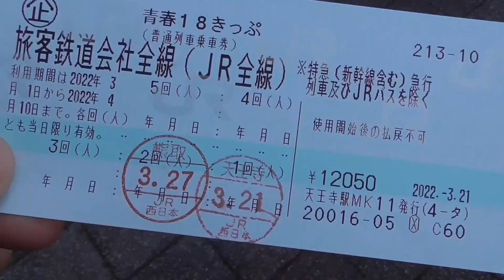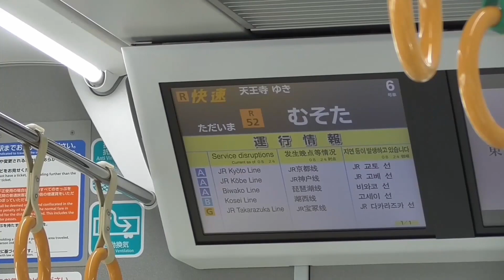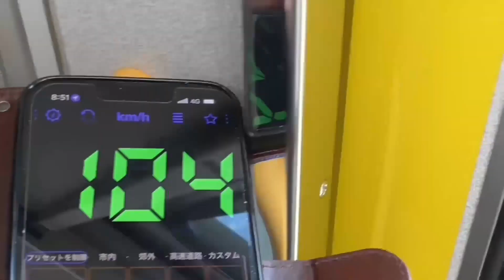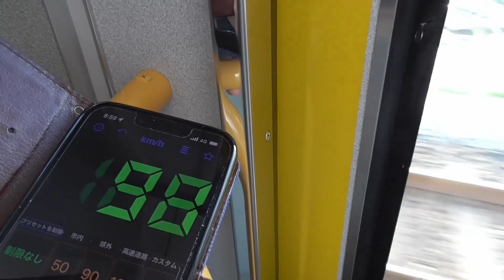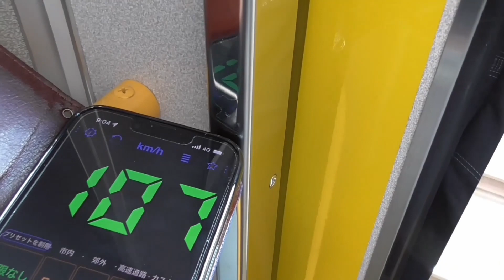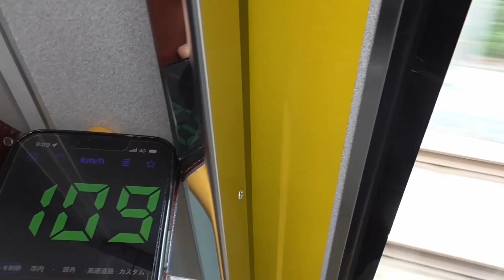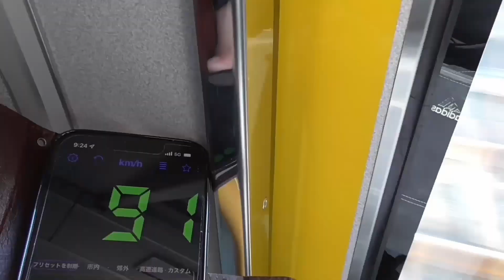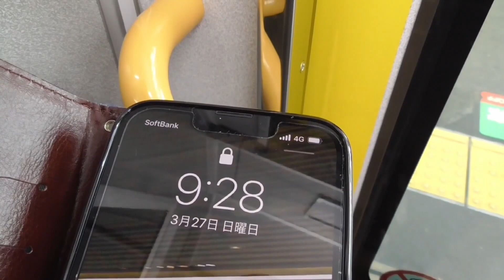阪和間最速の〔快速電車〕に乗ったら「他の快速」をも凌駕するほど見るべきポイントいっぱいだった！！〔鬼速〕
投稿数分前に気づきましたが、この快速は〔特急サザンよりも10分速く
終点へ行くので、私鉄特急をも上回ってると考えます〕